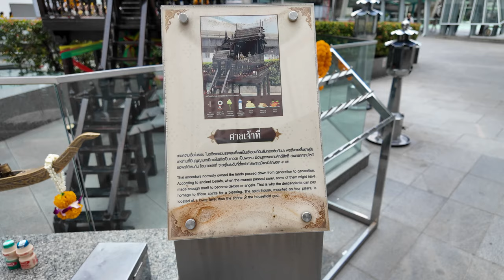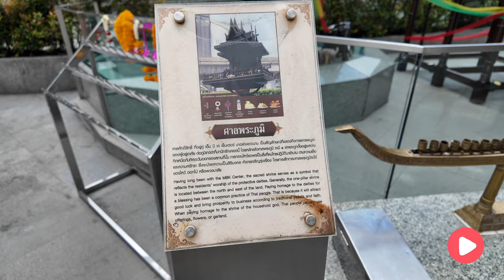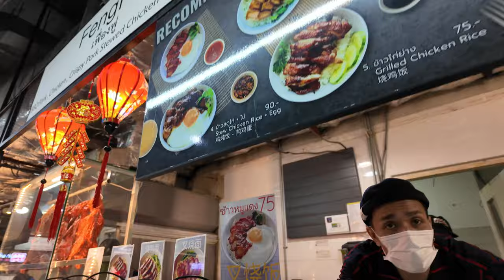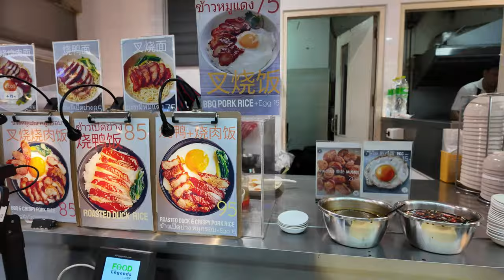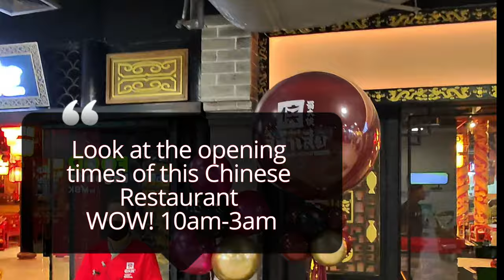Exploring MBK Center: A Wonder Inside For Tourists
When it was opened in 1985, MBK was the largest shopping center in Asia. It remains to this day an enormous mall, with over 2000 shops and 150 restaurants spread across eight floors. Amongst its diverse stores, you'll find clothing, electronics - it's the cheapest place in Bangkok to buy mobile phones - furniture, leather goods and more.

Be aware: there are more fake items than authentic goods, and while it may seem a good idea to stock up on knock-off designer labels or pirated films, do remember it's illegal to cross borders with them and you can get fined! While it's one of the cheaper places to shop, items like local souvenirs may still be pricey, and there's always room for you to drive a hard bargain. Join Vlog Life 247 for a quick tour of our time there. ENJOY!

👉🏼Samsung editing laptop
👉🏼DJI Pocket 3 filming camera
👉🏼Insta360 Ace Pro
👉🏼Insta360 X3 Camera
👉🏼TELESIN Magnetic POV Neck Mount Kit
👉🏼PGYTECH CapLock MantisPod Z Tripod
👉🏼RGB Microphone Boom Arm, TONOR Gaming Mic Stand
👉🏼Yeti X Professional USB Microphone
👉🏼HoverAir X1
👉🏼Gomatic 14L Travel Backpack